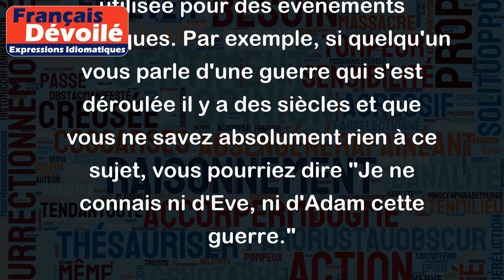Ne connaître ni d'Eve, ni d'Adam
L'expression "Ne connaître ni d'Eve, ni d'Adam" signifie qu'on ne connaît absolument personne, qu'on est totalement étranger à une situation ou un événement.
Par exemple, si quelqu'un vous parle d'une personne que vous n'avez jamais rencontrée et que vous répondez "Je ne la connais ni d'Eve, ni d'Adam", cela signifie que vous ne la connaissez pas du tout.
De même, si vous vous rendez dans un lieu inconnu et que vous ne savez pas où aller, vous pourriez dire "Je ne connais ni d'Eve, ni d'Adam les rues de cette ville."
Cette expression est également utilisée pour des événements historiques. Par exemple, si quelqu'un vous parle d'une guerre qui s'est déroulée il y a des siècles et que vous ne savez absolument rien à ce sujet, vous pourriez dire "Je ne connais ni d'Eve, ni d'Adam cette guerre."